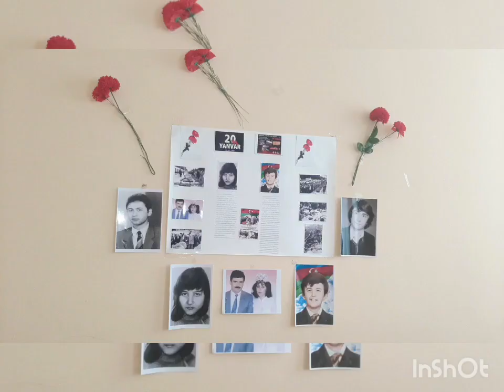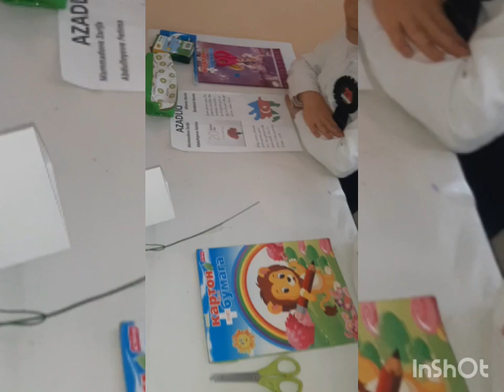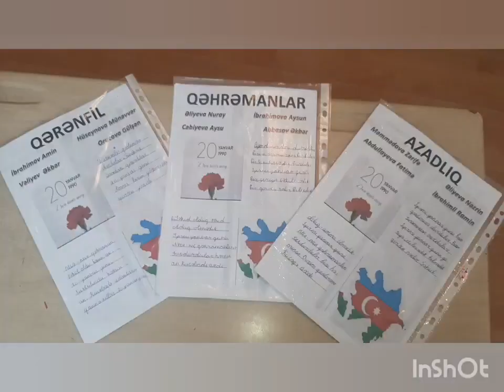21 yanvar 2023